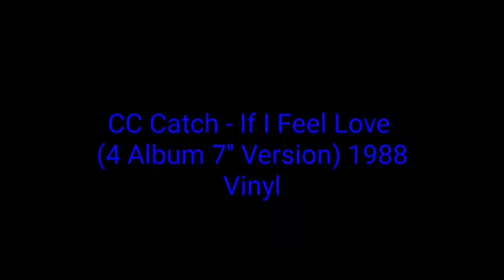C.C Catch - If I Feel Love (4 Album 7'' Version) 1988 Vinyl_euro disco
Country - Germany
Released - 1988
Genre - Electronic
Style - Synth-pop
Co-producer – Luis Rodriguez
Producer – Dieter Bohlen